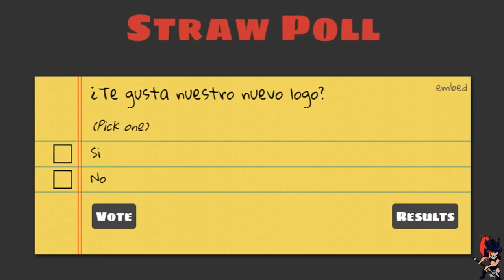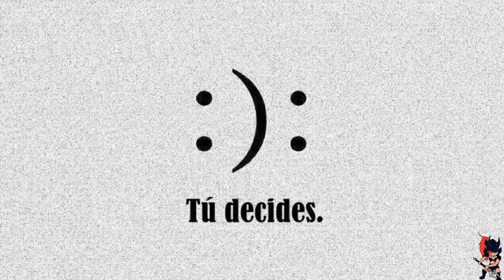Tú Decides 04/05/2014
Cuenta de Skype - thegungnirgames
Cuenta de Steam - arpiman1985
Grupo de Steam - GungnirGames

Un nuevo Tú Decides en el que vamos informando sobre las novedades mas cercanas y en el que vosotros decidís varios temas a tratar, esperamos vuestra participación 8) El tema musical es de Code Geass, se llama Stories ^^